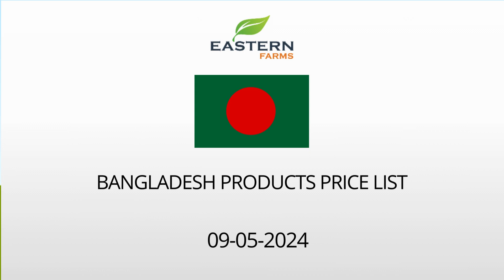BANGLADESH | AL AWEER MARKET DUBAI WHOLESALE PRICE 09-05-2024 | FRUITS & VEGETABLES